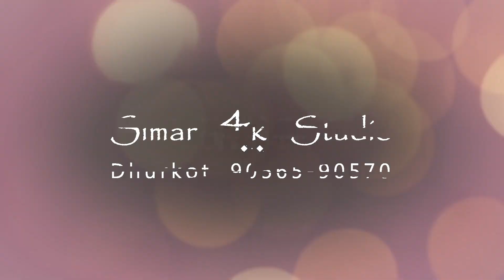Groom ( Amrik Singh Dhurkot ) getting Ready for Wedding ---- Simar 4K Studio Dhurkot Mb. 90565-90570